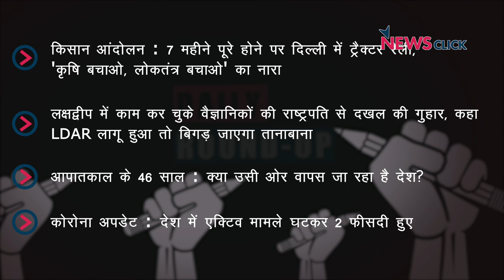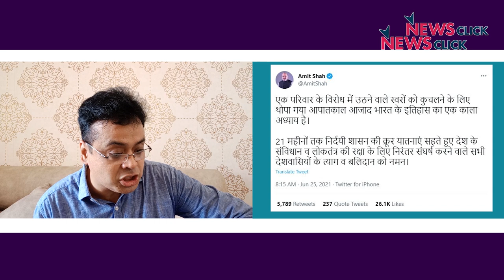किसान आंदोलन के 7 महीने पर ट्रैक्टर रैली, लक्षद्वीप मामले में वैज्ञानिकों का अनुरोध और अन्य ख़बरें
न्यूज़क्लिक के डेली राउंडअप में आज हम बात करेंगे किसान आंदोलन के 7 महीने पूरे, लक्षद्वीप मामले में वैज्ञानिकों की राष्ट्रपति से गुहार और अन्य ख़बरों के बारे में।